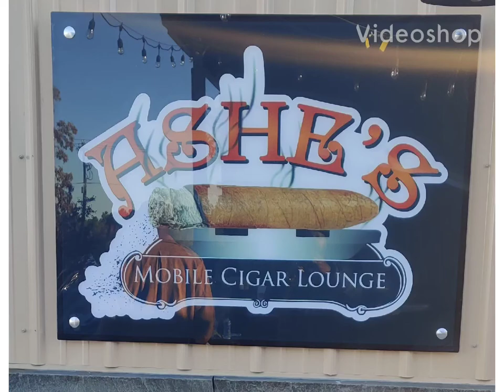Ashe's Mobile Cigar Lounge - Fayetteville/Fort Bragg, NC